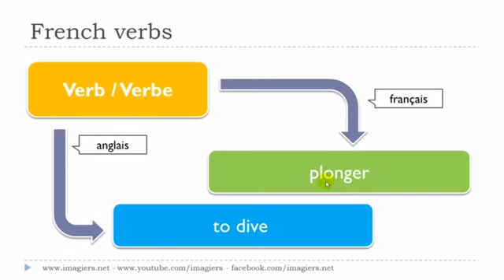Franska lektion Le verbe # plonger